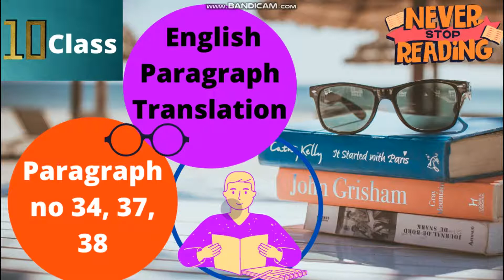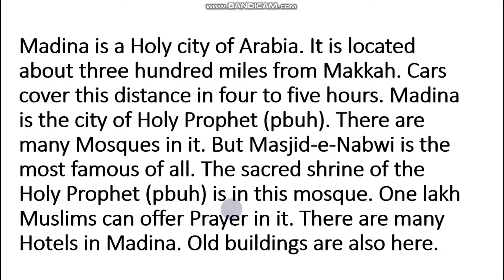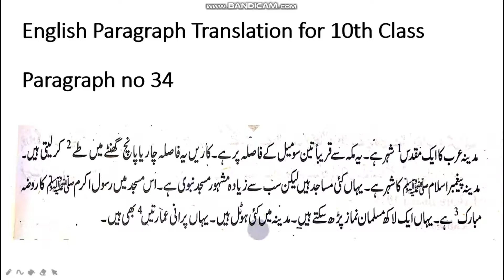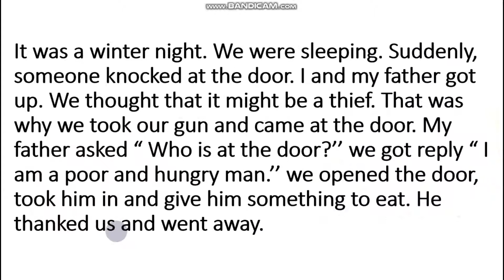English Paragraph Translation for 10th Class || According to smart Syllabus || Paragraph no 34,37,38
Hope you all are doing well and Enjoying winters. So today we gonna learn translation of para no 31, 32 and 33. This video is about the translation paragraphs for 10th class. and some rules are also mentioned for your better understanding.